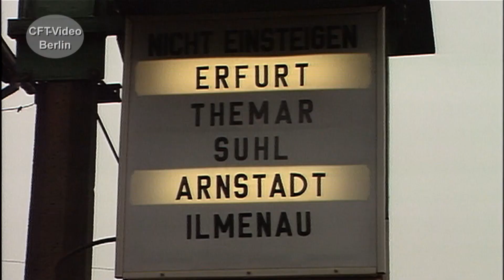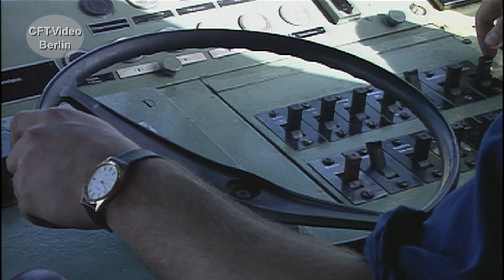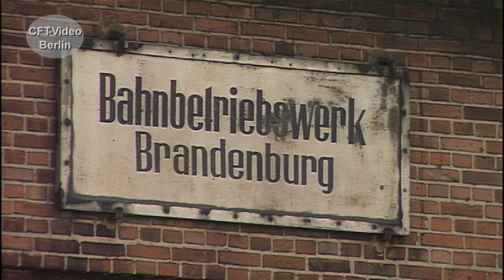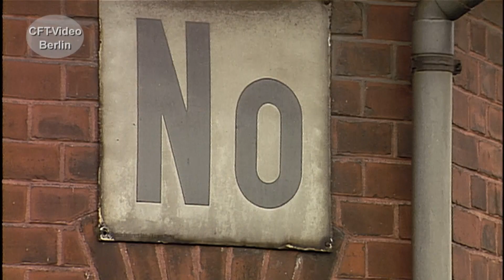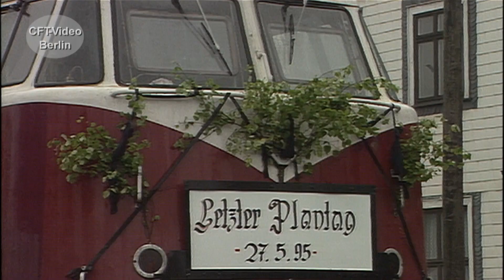Die letzten Jahre der Baureihe 228 im Thüringer Wald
Die Baureihe V 180 der Deutschen Reichsbahn – ab 1970 Baureihe 118, ab 1992 Baureihe 228 , ist Anfang der sechziger Jahre auf Reichsbahngleise gekommen und in den Jahren in mehreren Varianten gebaut worden. Lange Zeit wa­ren die formschönen Maschinen wichtiger Bestandteil im Fahrzeugpark der Reichsbahn. 1995 – bereits zu DB AG-Zeiten – fuhren die letzten von ihnen aufs Abstellgleis. Wir haben die Großdieselloks in den letzten Betriebsjahren im Thüringer Wald beobachtet. Viel Spaß beim Anschauen. Hier mehr zur Reichsbahn